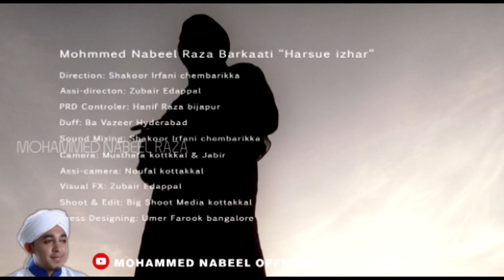HARSUHE IZHAR MADEENE WALEKA (MOHAMMED NABEEL RAZA)